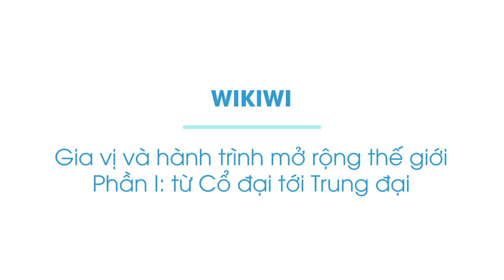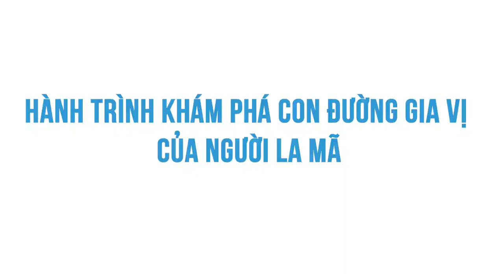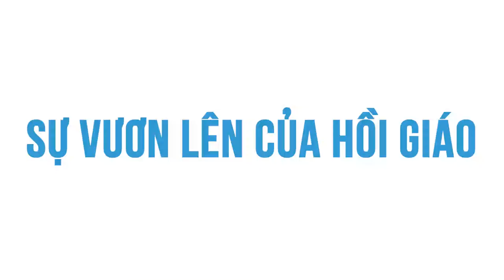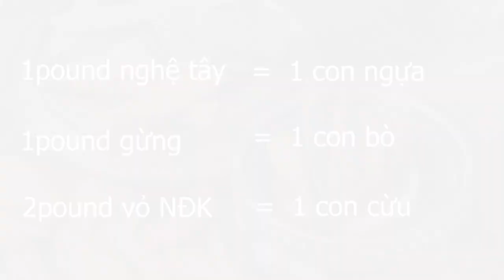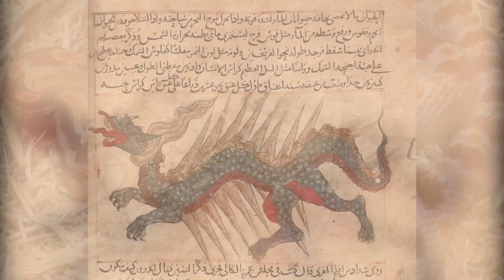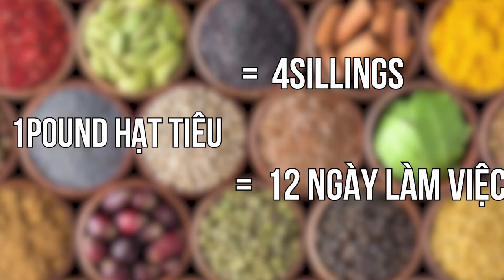Hạt tiêu đắt hơn vàng?? | WiKiWi | TIỀN TÀI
"Trong giai đoạn này giá của gia vị cũng được đẩy lên cao tới mức khủng khiếp, những ghi chép cho thấy dưới thời Hoàng đế La Mã Diocletian, một pound gừng (khoảng 0.4 kg) có giá 5000 ngày lương của một lao động phổ thông (khoảng gần 14 năm làm việc không một ngày nghỉ)! Người La Mã nhận thức được giá trị thương mại to lớn của gia vị và đã tổ chức nhiều cuộc thám hiểm bằng đường biển xa hơn nữa về phía Đông để tìm kiếm gia vị
Ghé Shop ủng hộ nhà Nhện thôi các bạn ơi:
Ghé Cửa Tiệm Spiderum ngay để rinh những chiếc áo đặc biệt:
Hạt tiêu đắt hơn vàng?? | Nhện Kinh Tế | WiKiWi | Spiderum

Bài viết: Gia vị và hành trình mở rộng thế giới. Phần 1
Được viết bởi: WiKiWi
Giọng đọc: Việt Anh
Editor: Pinkdot
Những nội dụng liên quan:
Rap Việt: Sự trỗi dậy từ thế giới ngầm

 • Rap Việt: Sự trỗi...
Bạn đã hiểu ĐÚNG về Bệnh Ung Thư?

 • Ung Thư là gì? Un...
Cuộc sống của người dân trong Tâm Dịch CORONA

 • Cuộc sống của ngư...